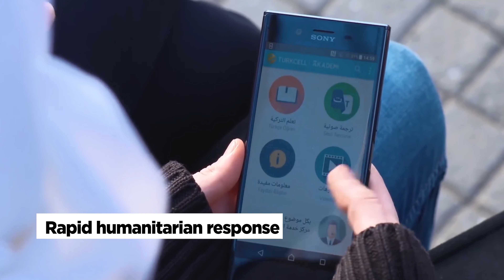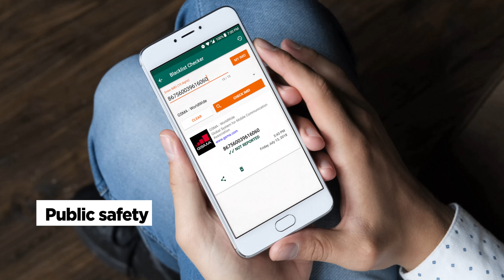Pressure on to release mmWave bands for 5G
mmWave bands set to support over a quarter of all 5G connections by 2034.